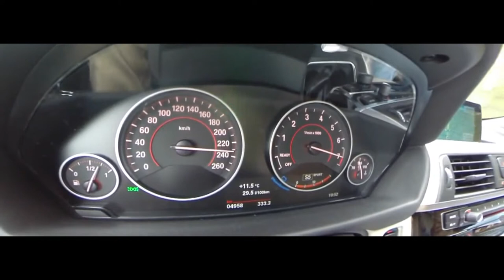BMW 340i 2016 acceleration 0-260 km⁄h